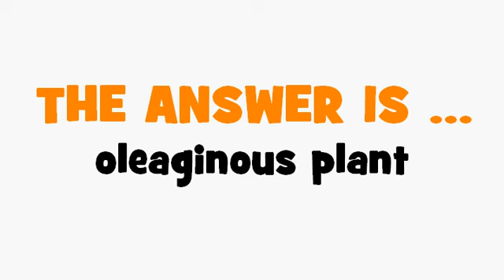FRENCH TRANSLATION QUIZ = plante oléagineuse